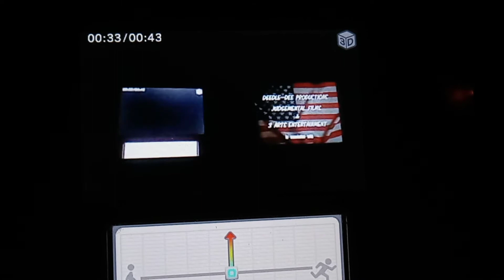King of the Hill